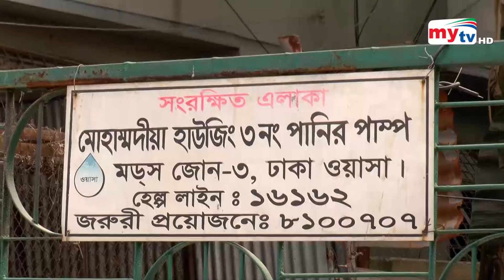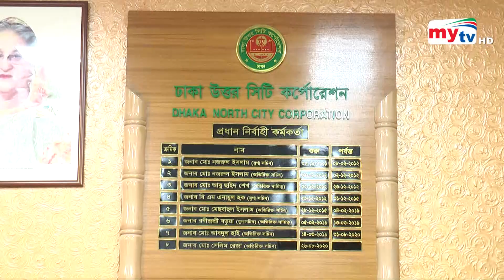যাদের কাছে যাচ্ছে কোটি কোটি টাকা ! | Bangla News | Mytv News